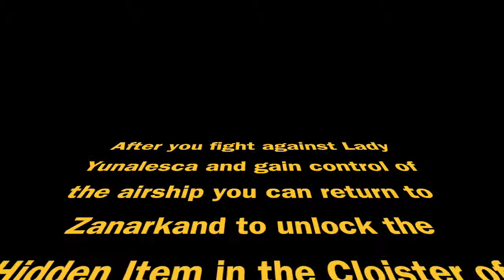Final Fantasy X | Zanarkand Cloister of Trials + Hidden Item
Just a quick video on how to complete Zanarkand Temple and get the hidden item as well.